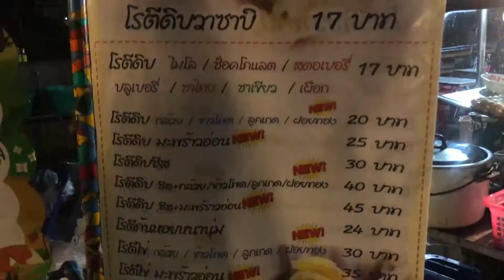เบื้องหลังโอ้โฮ ชวนกิน โรตี อมต รส จ.ลพบุรี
โรตีในตำนาน เมืองลพบุรี มันเป็นยังไง ? ต้องลองสักหน่อย